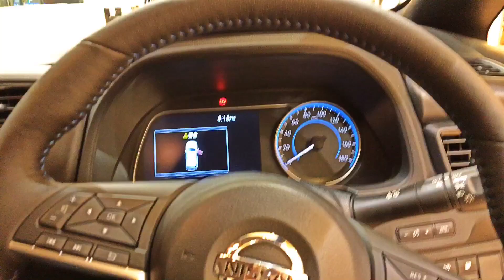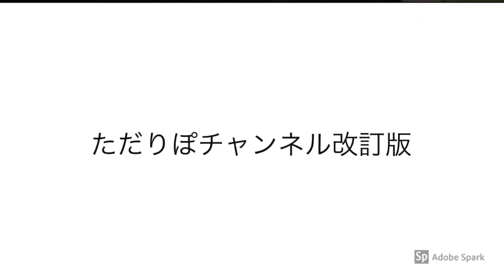Nissan Leaf ZE1 Details